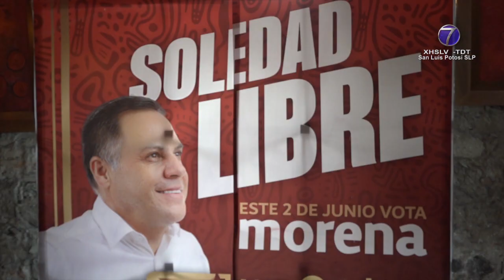Entrega indiscriminada de despensas del PVEM, señaló Juan Carlos Velázquez que se ha registrado ...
Entrega indiscriminada de despensas del PVEM, señaló Juan Carlos Velázquez que se ha registrado en Soledad

-   El candidato de MORENA a la alcaldía, aseguró que cuenta con estructura y comités para ganar la contienda este dos de junio.

SGS.- El candidato de MORENA a la alcaldía de Soledad de Graciano Sánchez Juan Carlos Velázquez Pérez, afirmó que este partido tiene la estructura y los comités de defensa del voto, para ganar las elecciones en este municipio.

Señaló la importancia de que se de la alternancia luego de 15 años de gobierno del Partido Verde en Soledad.

Dijo confiar en que habrá una contienda equilibrada al decir que MORENA ya tiene representantes en la totalidad de las casillas.

A pregunta expresa, el candidato se desligó de Juan Manuel Velázquez Galarza, quien fuera dos veces presidente municipal de Soledad y que recientemente se incorporó a las filas de MORENA en la campaña de la candidata al Senado Rita Rodríguez Velázquez, al asegurar que el cuestionado expresidente municipal no es su pariente.

Por último, el candidato de MORENA a la alcaldía soledense denunció lo que calificó de “entrega indiscriminada de despensas” por parte del Partido Verde, financiadas dijo, con recursos del erario público.